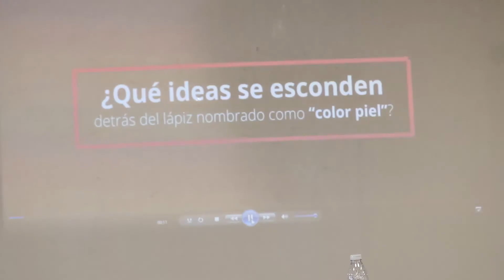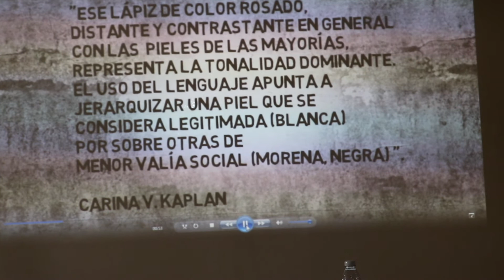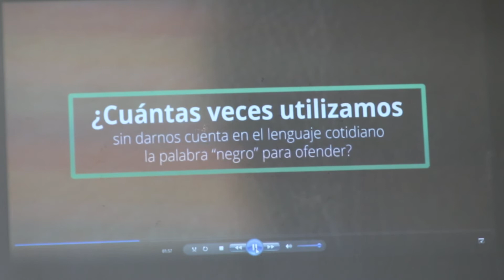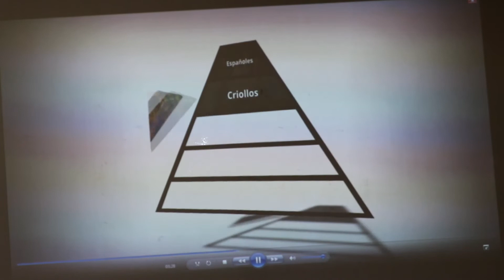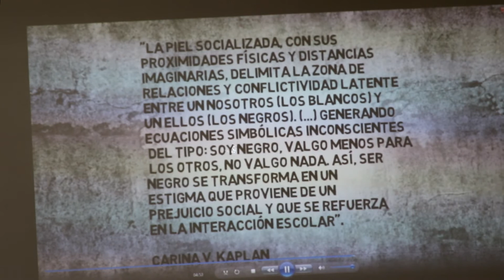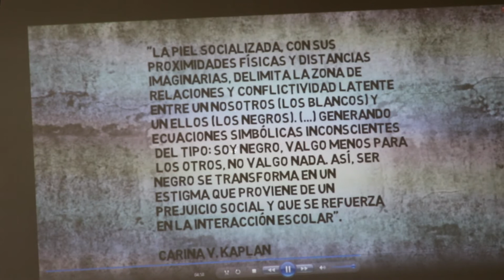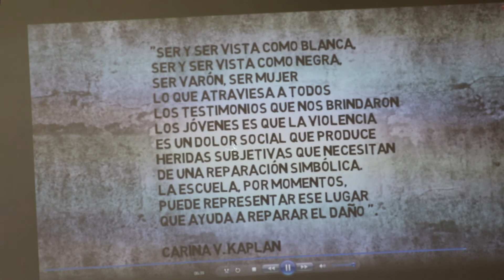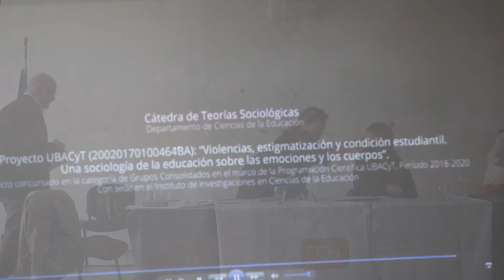PANEL 2: Educación Pública y Democracia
Segundo panel a cargo de Carina Kaplan (UNLP) y Oscar Graizer (UNGS-UNLu) Coordina Marisa Zelaya.
"II Encuentro Internacional de Educación. Educación pública: democracia, derechos y justicia social". Encuentro que conmemora los 25 Años de la Revista Espacios en Blanco (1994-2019) y 60 años de la Declaración de los Derechos del Niño/a (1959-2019), desarrollado en la ciudad de Tandil del 4 al 6 de diciembre de 2019, organizado por la Revista Espacios en Blanco del Núcleo de Estudios Educacionales y Sociales de la FCH.